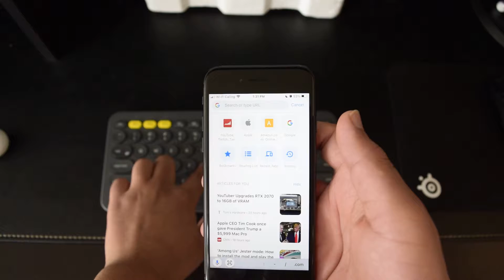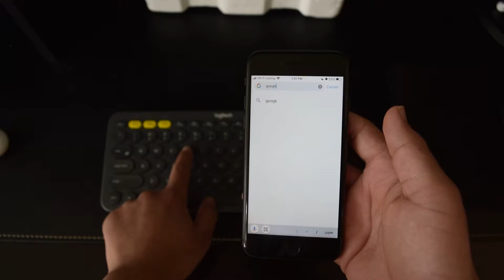The Logitech K380 Keyboard Review!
This in my opinion is the best non-mechanical keyboard for under $30. Plus since it connects with Bluetooth it can connect up to 3 devices at once and can which between them with a press of a button!